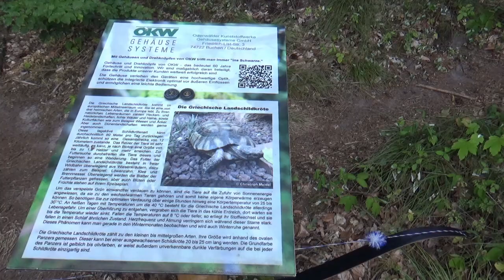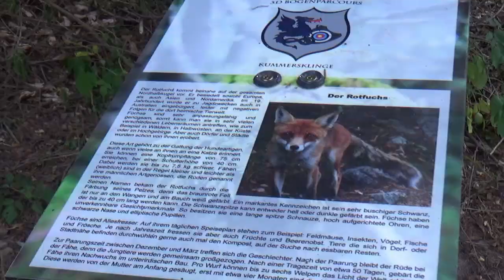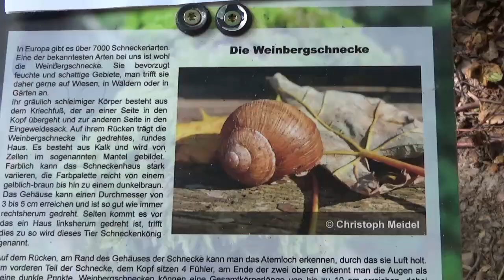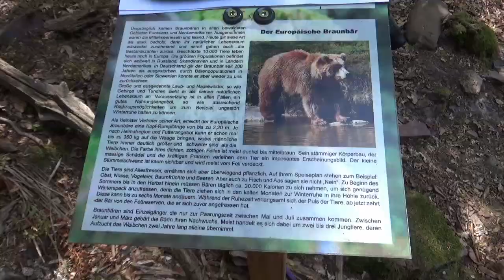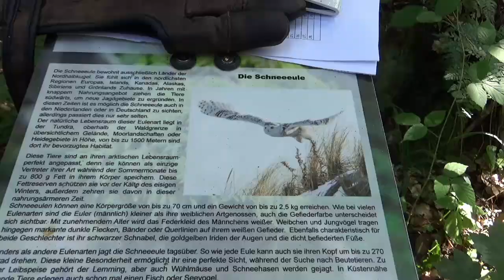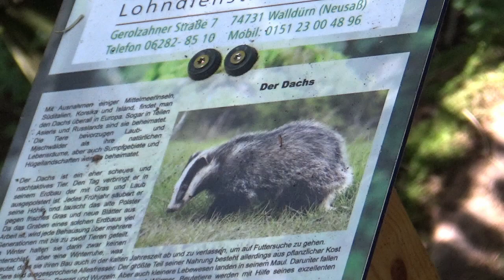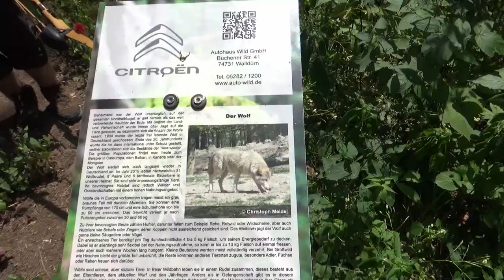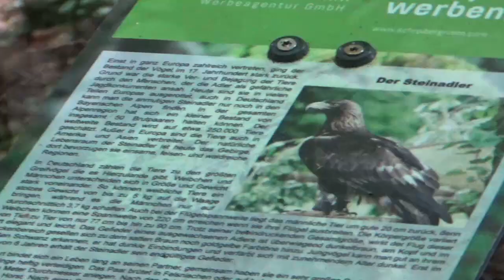3D Parcours Kummersklinge, Bogenparcours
Alles in allem ist es eine wunderschöne Gegend in der dieser Parcours liegt. Ziele sind durchaus liebevoll gestellt, aber manchmal auch nicht zu 100% durchdacht. Wenn man schon auf Backstopps verzichtet um die Optik zu erhalten, dann kann man aber auch natürliche Materialien dazu nutzen. Leider ist das gewählte Material bei über der Hälfte Stein, normales Erdreich oder Bäume oder sogar Totholz wären da deutlich günstiger.
Wer nun aber auf einen urigen Parcours steht und dem Pfeilbruch nichts ausmacht, der ist hier sehr gut aufgehoben.